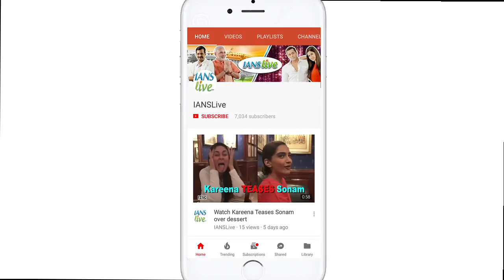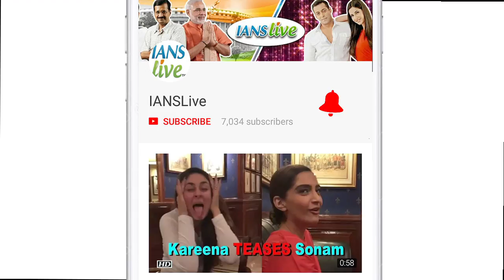Esha, Gauhar & Kiara STUNS at India Beach Fashion Week 2017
The India Beach Fashion Week (IBFW) 2017 recently concluded in Goa. The grand event saw an impressive line-up of designers such as Vikram Phadnis, who showcased his rich and vibrant collections. And along with the great beach vibes, the festival was high on star power. From gorgeous Esha Gupta to stylish Gauhar Khan, here are the divas who stole the show at the gala.